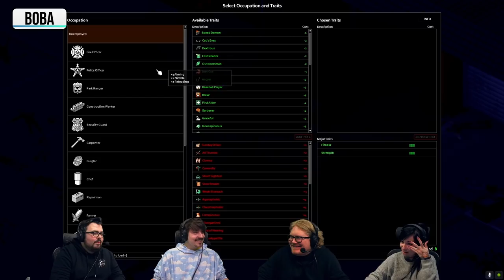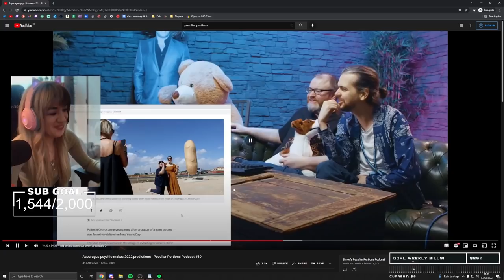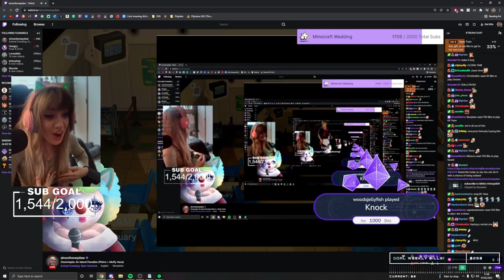BOBA's ON FIRE!! | Yogscast Twitch Highlights Of The Week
From Boba's firey start to Ravs' close speedrun finish, here are some of the highlights from the twitch channels of the Yogscast for the past week!

00:00 - Stanky Leg
00:47 - Hard to Pronounce
01:18 - No Gloating
01:56 - Dev Hour
02:36 - Poor Monitor
03:01 - Mr Wizard
03:29 - Edgy
03:46 - Where is it?
04:17 - Green Light
04:50 - Pretty Damn Sure
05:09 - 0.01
05:45 - Knock Knock
06:04 - Todd Googler
07:01 - Everyone Knows Why
07:46 - Top Tier Driving
08:46 - RIP
09:14 - Wood
09:44 - Didn't See Anything
10:12 - Demon
10:43 - Snitch
11:19 - Hi Sipth
11:44 - Good Luck Bomby
12:21 - GOTY
12:51 - Exposed
13:40 - Hey Ravs
14:13 - Big Red Warning
14:58 - I was Right!
15:58 - Miracle
16:23 - Wait, What?!
17:00 - Return of the Queen
18:00 - Invitation
18:20 - Awkward
19:13 - Surprise!
19:43 - Pocket Full
20:02 - Better out than in
20:31 - That's not funny
21:03 - Yum
21:52 - Spitting on Chat
22:26 - Celebratory Firework
22:58 - LOUDER
23:19 - Perfect Beaver
23:53 - Not Ideal
24:21 - Never Forget
24:52 - Poor Daltos